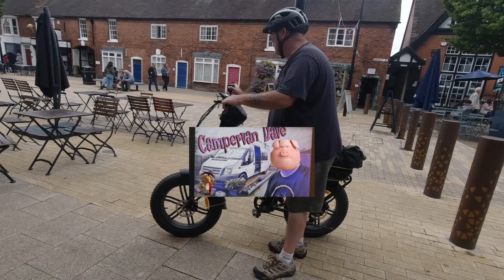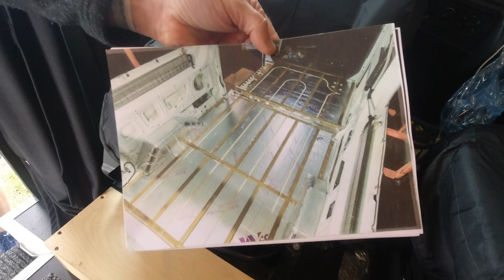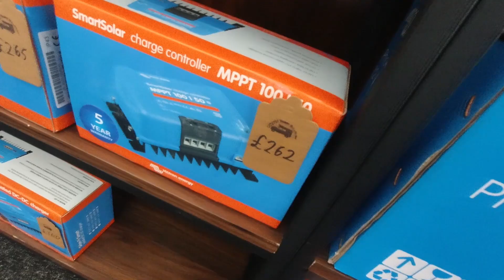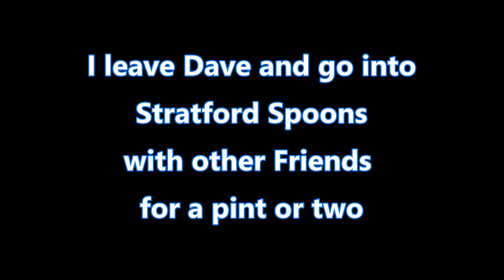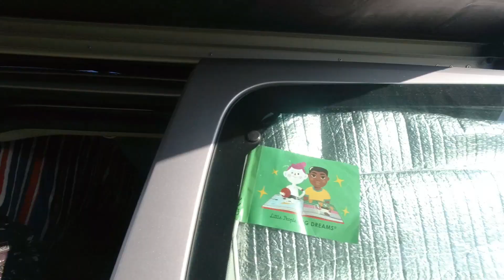Stratford Town Centre, Overland & Adventure Show Sept 2023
Amazon Wish List..

Ford Transit MK7 Crank pulley..

Ford Transit Belt Tensioner..

The carpet I used..

The radio in my van is not a CB. It is a 2way radio that can be programmed with the Walkie Talkie channels. If you would like to purchase the same mobile fitted radio that I use in the the van please click on this link..

I also use walkie talkie. If you would like to know which Walkie Talkie I use follow this

This is the link to Greg Virgos skate board if your interested..

free stealth camping, Leominster, Camp Site Reviews, Herefordshire Camp Sites. Camper Self Build. Van Life